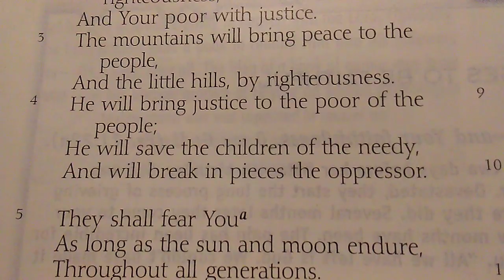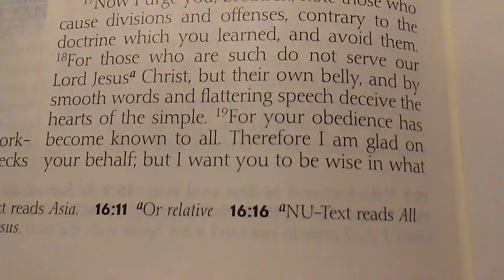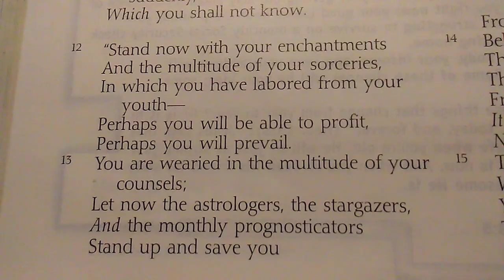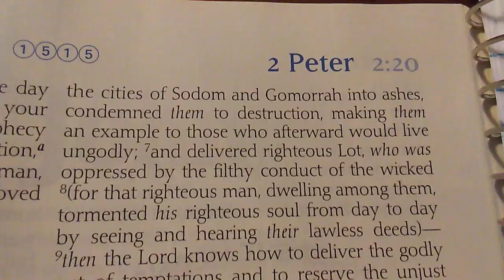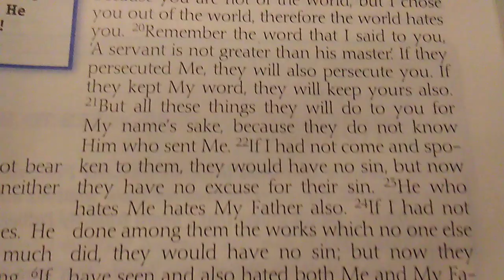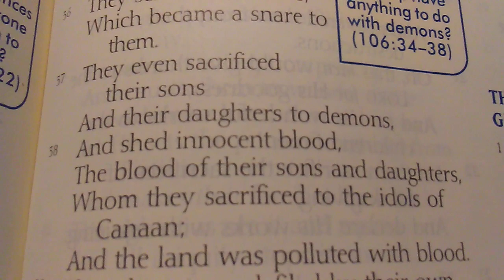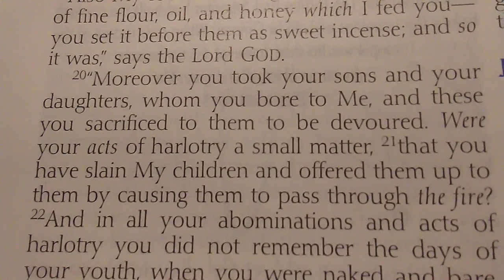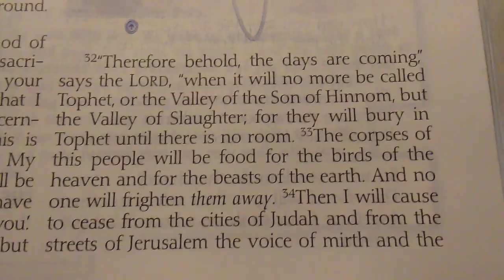12-24-19 - The Word For Today Part 1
12-24-19 - The Word For Today Part 1

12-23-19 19:49 - "Why do you oppress Me So? Why do you defy Me? Why will you not obey Me? Why?!"

Proverbs 14:31
Psalm 72:4
Proverbs 22:16
Zechariah 7:10
1 Samuel 17:26
Numbers 23:8
Romans 1:5
Romans 5:9
Romans 6:16
Romans 16:19, 26

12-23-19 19:52 - "Call out your demonic hoards now if they can save you. See if your soothsayers, your astrologers, your fortune tellers can save you now. I assure you they cannot."

Isaiah 47:12-15
1 Timothy 4:1
2 Corinthians 2:11
2 Corinthians 4:4
1 Corinthians 10:20-21
Ephesians 6:10-12
2 Peter 2:4-10

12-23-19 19:53 - You people offend Me so, to the point of Me vomiting you out of My mouth. I wish you were hot or cold but, you are neither, just lukewarm.

Revelation 3:15-16
Matthew 11:16
Matthew 13:57
John 15:22
Matthew 15:12
Matthew 6:3

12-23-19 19:55 - "You would rather worship the creation rather than Me, the creator of everything, of all."

Romans 1:25-28

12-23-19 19:56 - "Your attitude stinks. You offer your firstborn to Molech through abortions. Am I supposed to be impressed? Even the blood you shed cries out to me now. You will certainly pay for your mistakes soon, if you don't repent now."

Psalm 106:37-38
Leviticus 18:21
Deuteronomy 12:31
Leviticus 20:1-5
Ezekiel 16:20-21
2 Kings 17:17-18
2 Kings 21:2-6
Jeremiah 7:30-34